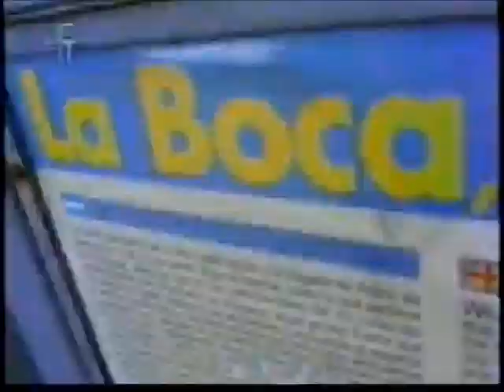Intervalo TV Cultura/SP - Vestibulando Digital - 07/05/2004 (3/6)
Retirado de um vídeo postado pelo extinto canal Videocassete Antigo, confiram mais esta super-série sequencial de vídeos de intervalos da TV brasileira. Este, por exemplo, é da TV Cultura de São Paulo, retransmitido pelo canal 11 de Balneário Camboriú, Santa Catarina, então operando em caráter experimental, de 7 de maio de 2004, exibidos durante o "Vestibulando Digital". Aproveitem e matem as saudades!

PS: O canal Videocassete Antigo voltou! Agora com outro nome: VHS Antigo (digite na barra de busca acima). E está tendo a loucura novamente de postar toda sua videoteca, mas com devidos cortes para não tomar block novamente.

- Teleinternet
- Encerramento e Créditos Finais "Vestibulando Digital"
- Universidade da Madrugada - Próximas Atrações
- Chamada "Vitrine: Buenos Aires" (Marcelo Tas)
- Apoio e Vinheta de Abertura "Balanço do Século XX"